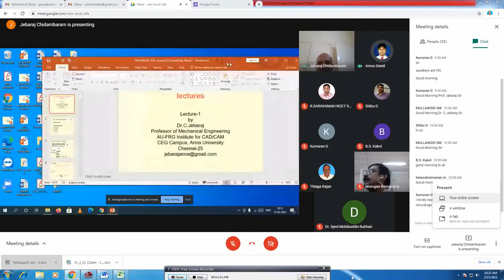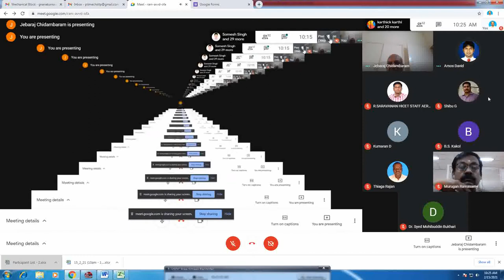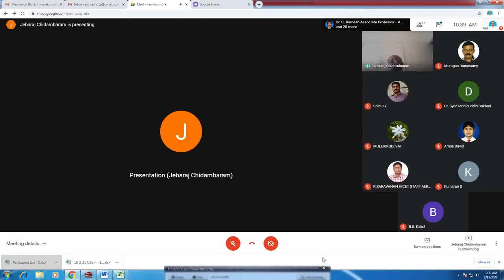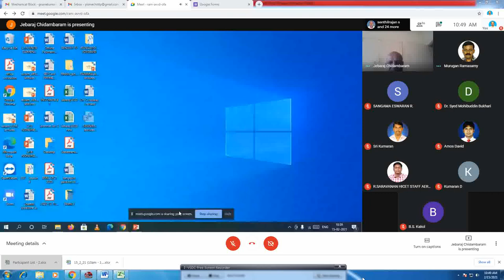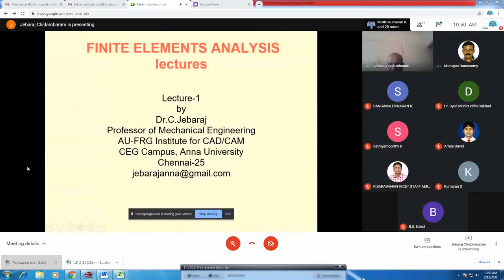AICTE Sponsored STTP Phase II Inaugural Addresss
AICTE Sponsored STTP on "Fundamentals of FEA and its Application in Engineering - Phase II

Organised by Department of Mechanical Engineering, Panimalar Institute of Technology

Inaugural Session
Dr. C. Jebaraj
Former Director-AU-FRG

Date:15/2/2021